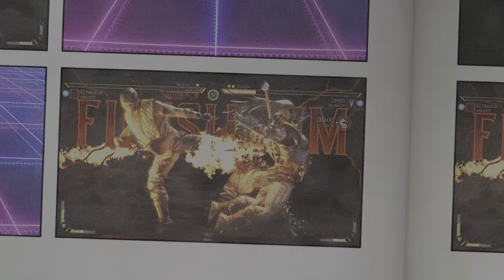this guy is a demon!!!